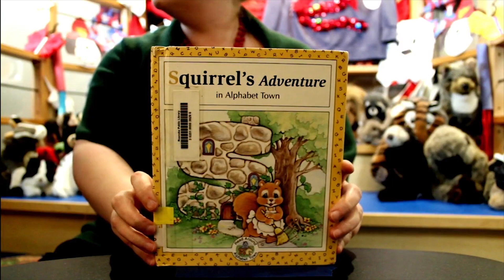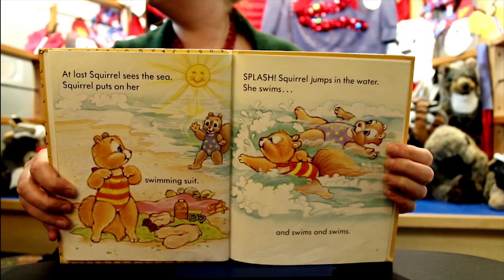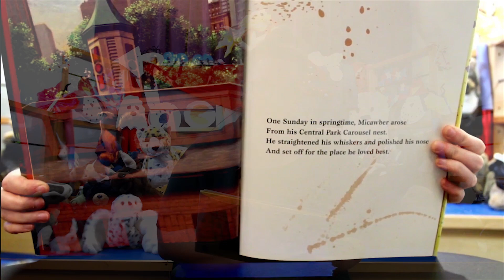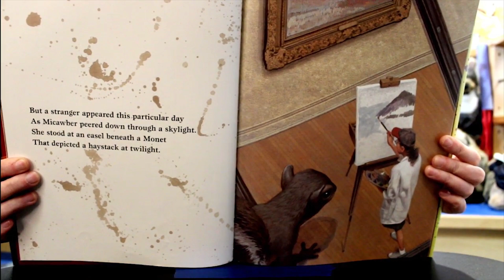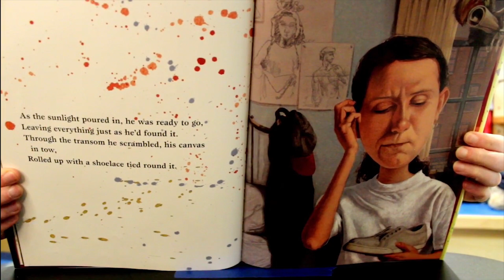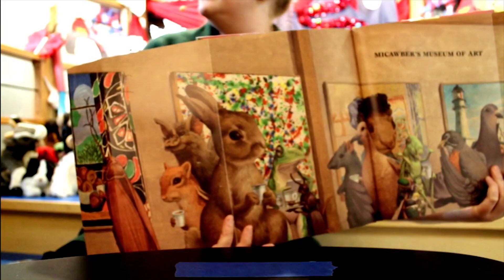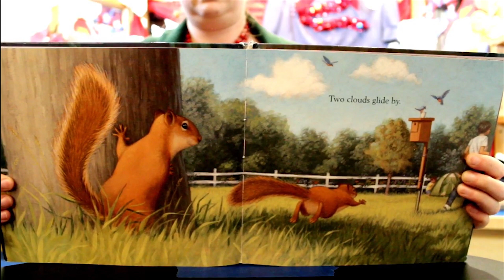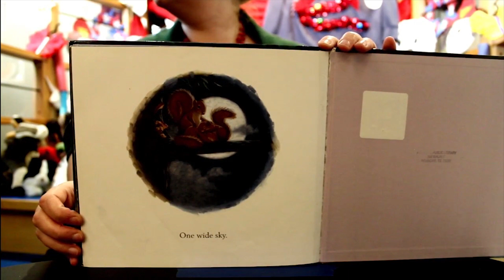Storytime with Miss Liesl and Mr. Moose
Welcome to Storytime! This week we're reading:

Micawber by John Lithgow
One Wide Sky: A Bedtime Lullaby by Deborah Wiles
Squirrel's Adventure in Alphabet Town by Laura Alden

Enjoying our Storytime program? Let us know what you think!